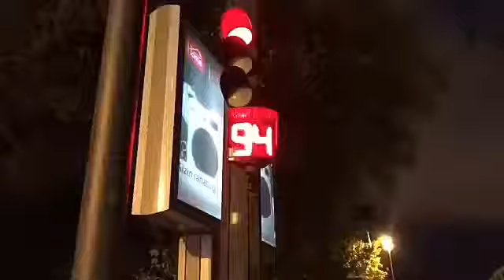Bakıda Yolun ortasında nərd oynuyurlar 😂👋🙋